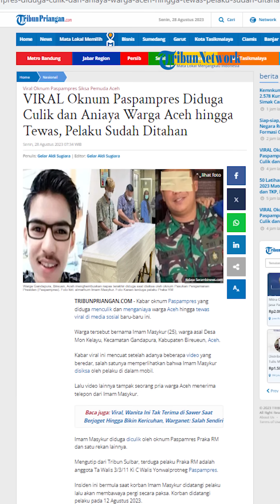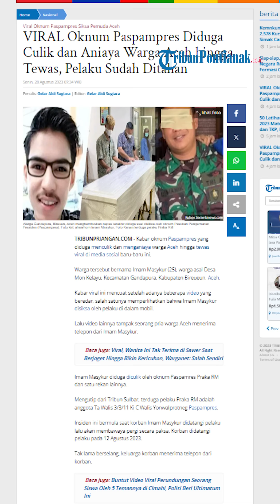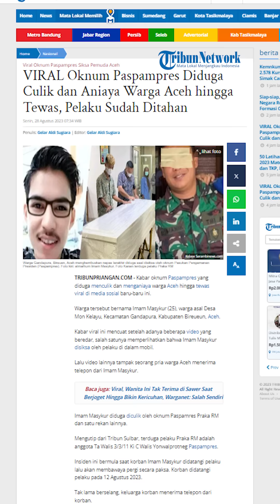Awal Mula Kejadian Oknum Paspampres dan 2 ANggota TNI Culik dan Aniaya Imam Masykur Pemuda Asal Aceh